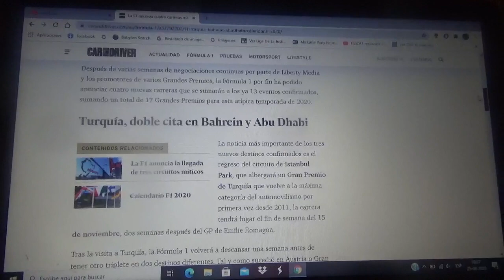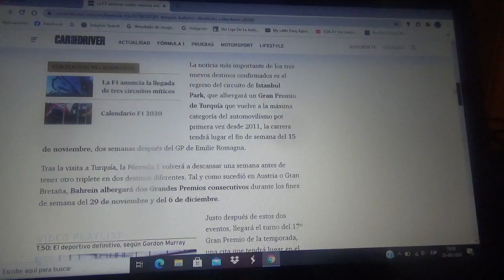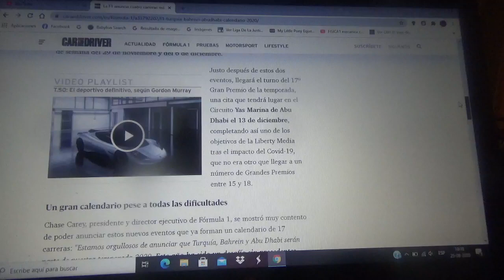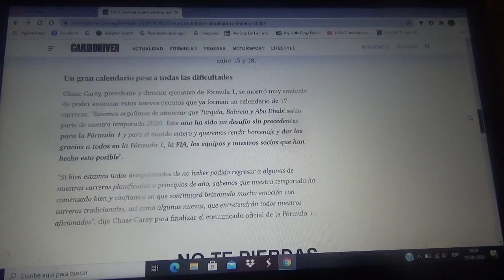La Fórmula 1 suma 3 nuevos Gp a su Temporada 2020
Con esto se suma el retorno del Gran Circo a Turquía en el trazado normal de Istambul Park un Gran Premio doble en Bahrein y el Gran Premio final de Abu Dhabi en Yas Marina